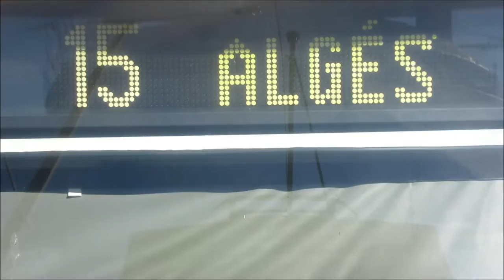Lisbon tram - Lissabon Straßenbahn - Lisboa Carris électrico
from Lisbon to Belem